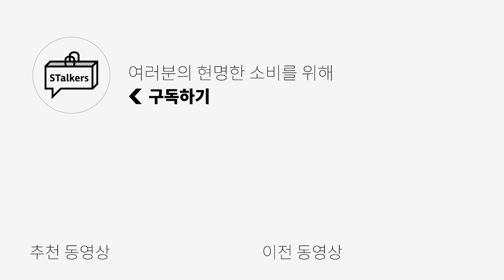지금 사도 괜찮은 아이템들 7가지 (평소 자주 입는 아이템만 추천!)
오늘은 제가 평소에 자주 입고
손이 많이 갔던 제품들을 소개해드려고 합니다!
자 그럼 키미의 애정템들 보러 가실까요~?

🌟PRODUCT INFO🌟
(1) [주앙옴므] WASHED SEE THROUGH ANORAK (SILVER)

(2) [밀로] 리플렉트 커브드 데미지 팬츠 [워시드 블랙]

(3) [브랜디드]
1785 LIGHT GREY JEANS [WIDE STRAIGHT]

(5) [무라아에르]
RUSTIC MURRA LOGO T-SHIRT _ CREAM